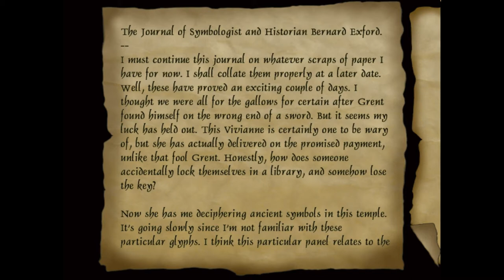Thief 2 Fan Mission: Let's Play Sturmdrang Peak - 16 - E-Gypped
Sturmdrang Peak
Mission 6: Hubris and Humidity (Part 3 of 5)

Except not at all, CAUSE TEMPLES ARE AWESOME